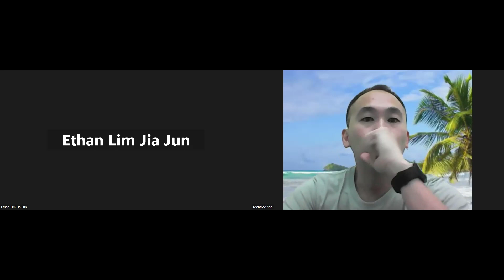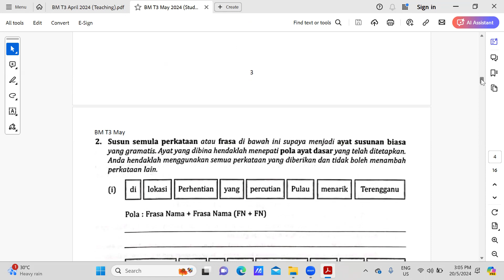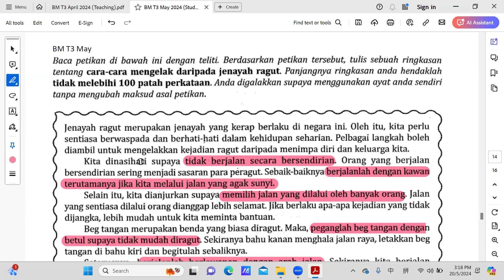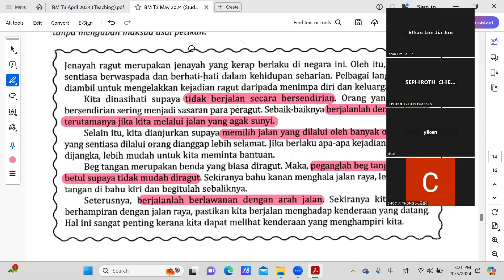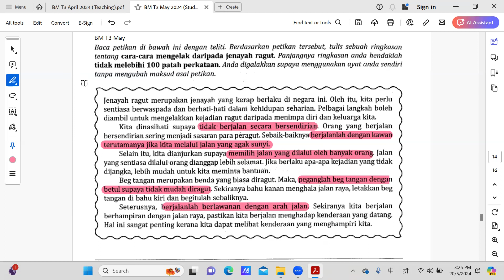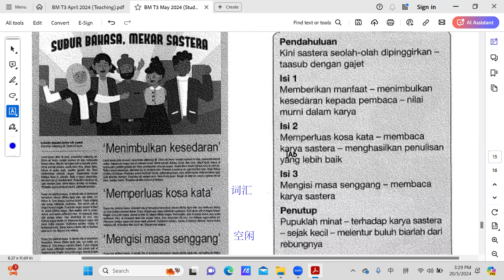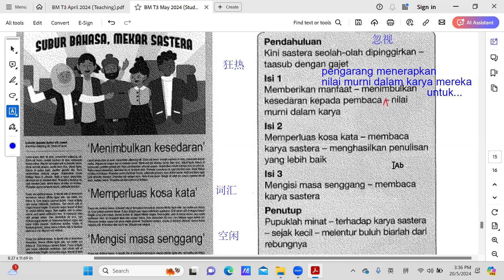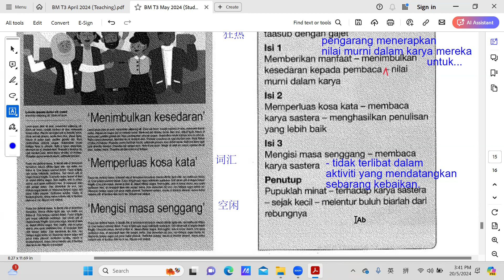BM T3 20052024 Sesi 1